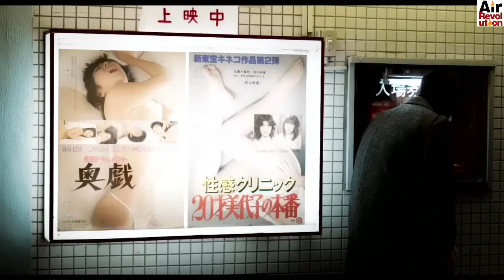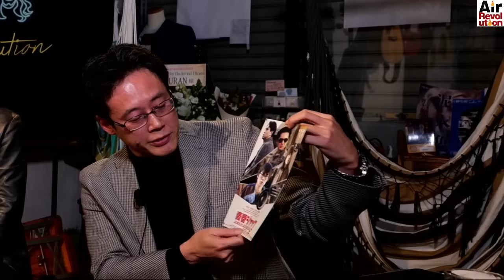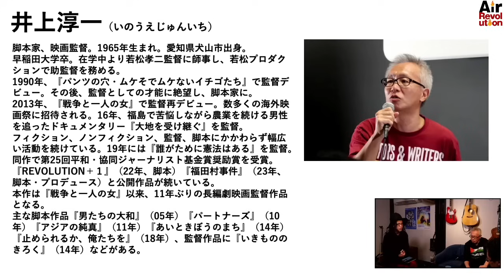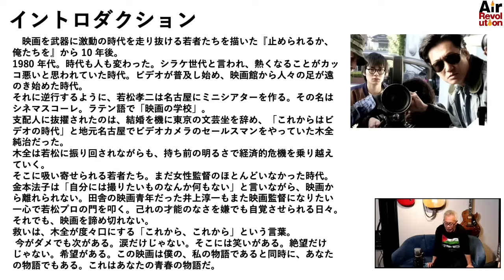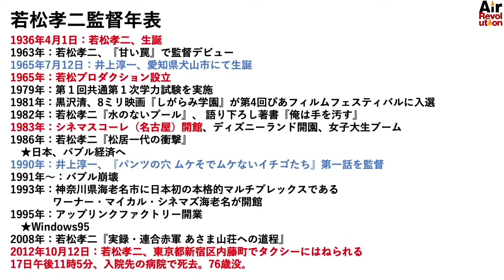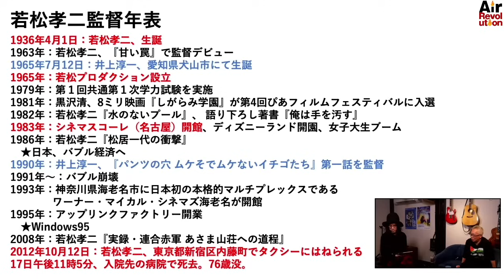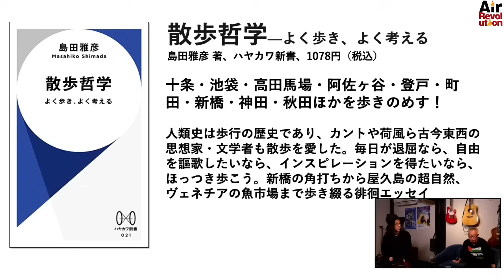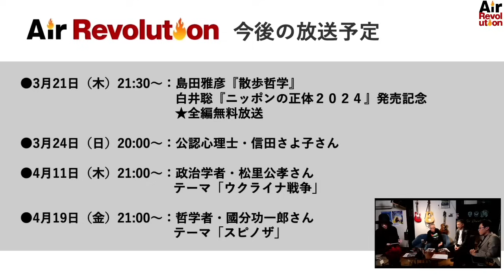【前半無料パート】井上淳一監督出演！『「青春ジャック 止められるか、俺たちを2」から考える 映画論、若松孝二論、青春論…』（2024年3月13日放送）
ゲストは映画監督・脚本家の井上淳一氏。

さて今回は…井上淳一氏の自伝的最新作『青春ジャック　止められるか、俺たちを2』をテキストにしての配信です！

本作は井上氏と師匠である若松孝二監督との出会いを描いた作品であり、この作品を通して、映画論、若松孝二論、青春論…熱く議論を展開します！

映画ファン、若松孝二ファンはもちろん、ずっと夢を追い続けている青春進行形のあなたも必見です！！

■参考テキスト：『青春ジャック　止められるか、俺たちを2』

●日時：3月13日（水）21時から生配信
●ゲスト：井上淳一（脚本家・映画監督）
●出演：島田雅彦（作家）　白井聡（政治学者）
●司会：ジョー横溝

※冒頭の映画予告において機器トラブルの為、一部の音声が流れない不具合があります。

※番組最新情報はTwitterをぜひ。
島田雅彦・白井聡による新番組『Air Revolution』（エアレボ） 。
番組コンセプトはこちら・・・
①　直訳「革命放送」！
②　理想の社会を実現するための手段を語る「空想革命」！
③　作家・アーティストも呼び「空想革命」を想像できる右脳を鍛える刺激的な放送！

●月額770円・月3回配信